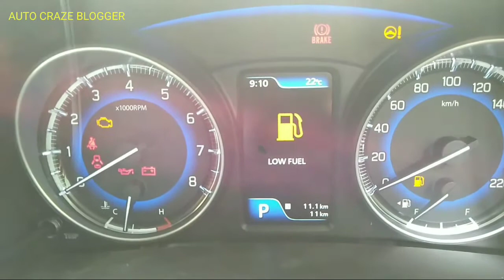NEW BALENO MID BS6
Emission Norm Compliance: BS VI
Mileage: 21kmpl
Engine Displ.: 1197 cc
Transmission:  Automatic
Power Windows:   Front and Rear
Airbags:   Driver and Passenger
ABS:     Yes
Central Locking:    Yes